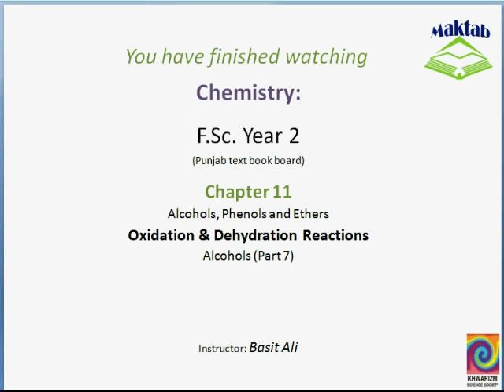FSc Chemistry Book2, CH 11, LEC 7: Oxidation & Dehydration – Alcohols (Part 7)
This video lecture from Alcohols, Phenols and Ethers  (F.Sc. second year Chemistry) covers: Oxidation & Dehydration – Alcohols. Find more e-learning material and educational video lectures in Urdu at maktab.pk. These videos are free to use for promotional and commercial purpose by keeping the credits to Maktab.